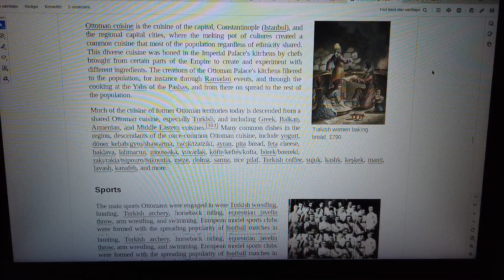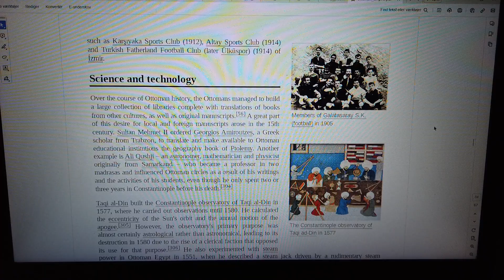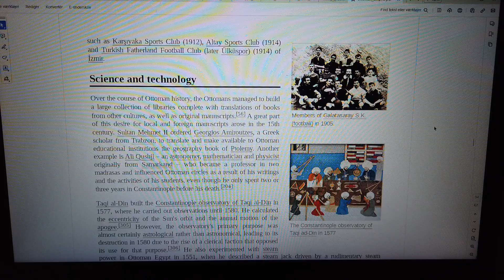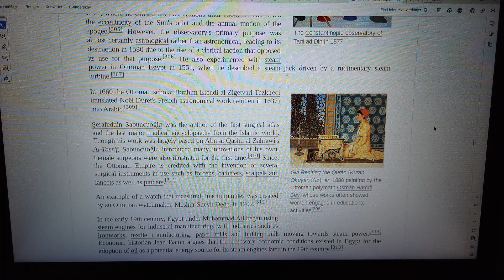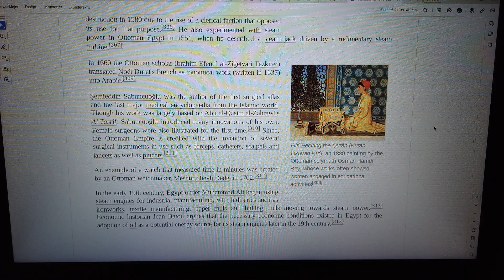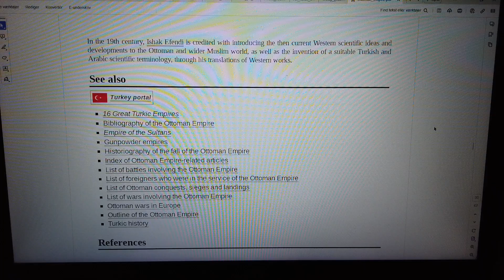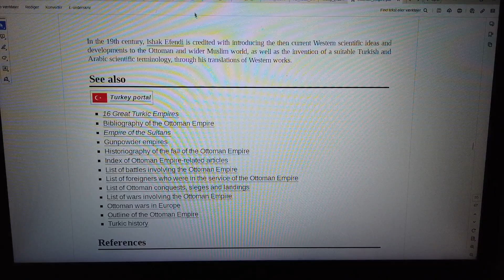MongoTV_8847 - LOOKING AT GAMER PC HARDWARE - Part 2891 - Ottoman Empire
PART 2891 - Ottoman Empire (This video is 9 Part : Part 2883 to Part 2891). They are on my playlist with name "MONGO TV - LOOKING AT GAMER PC HARDWARE") I like try do this, to get help read difficult technical English text loud. That will help me a bit to understand the text :-) Maybe this video could be helpful for some other too, that don't speak and read English very well :-) Have a good day too.